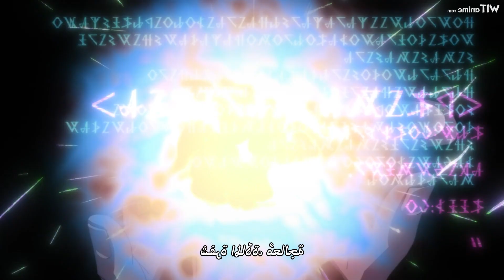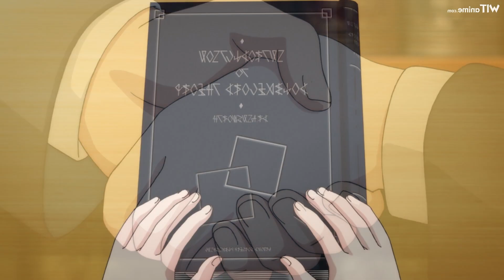He is a legendary Ice Sword Hero But Hides It To Be an Ordinary boy. Anime 2023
He Most Powerful SS Rank Magic In School But Hides It To Be Ordinary. Anime 2023

New winter anime
New winter 2023 anime

The Iceblade Sorcerer Shall Rule the World

Music